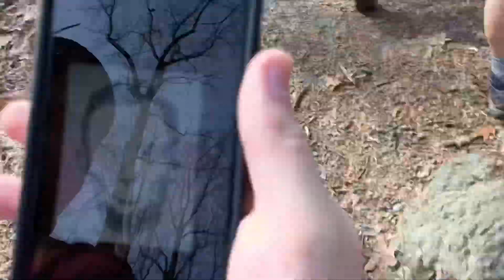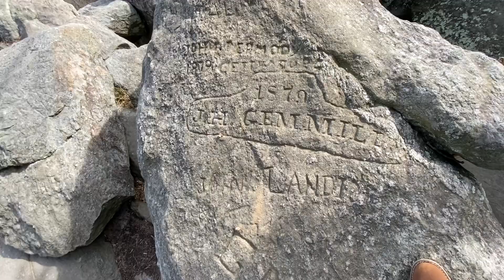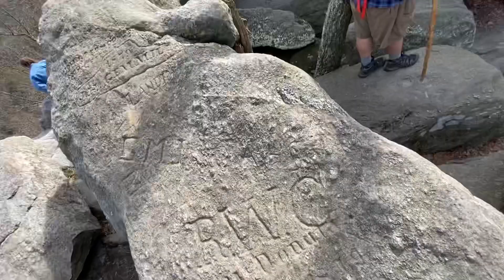King and Queens Seat| Random Time Full Episode (S2 E5)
Join the YouTube Squad. Don't Miss A Vid!